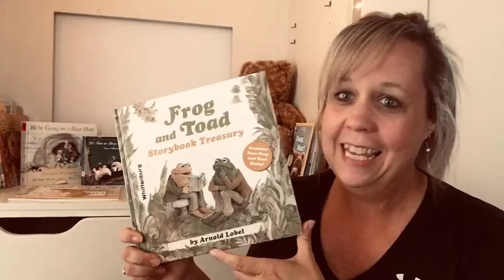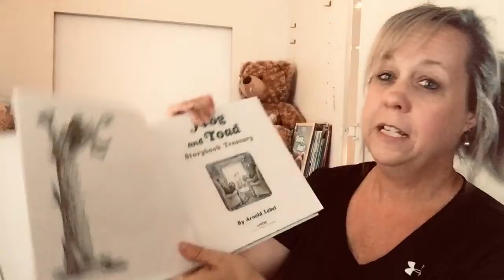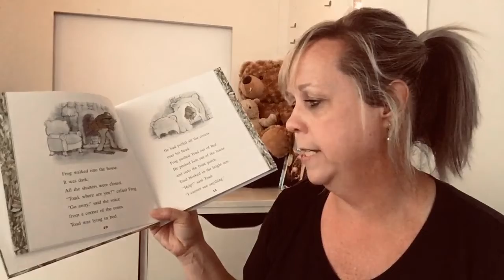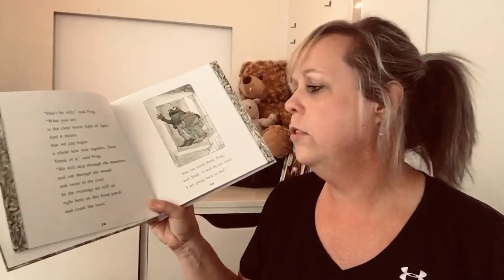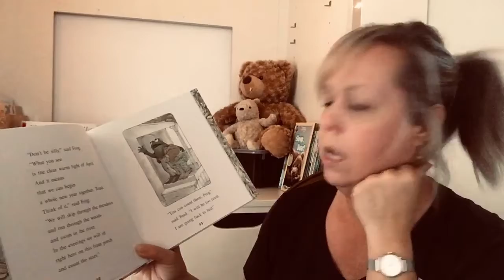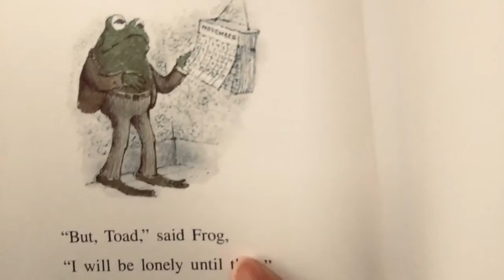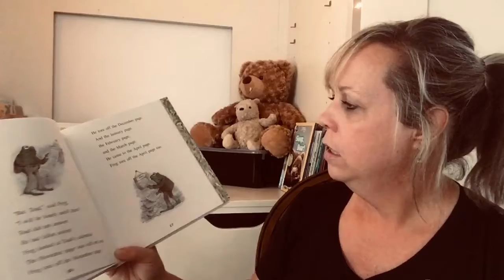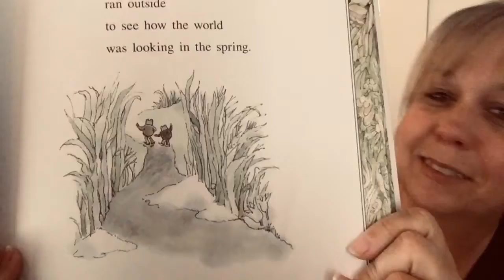Frog and Toad: Spring